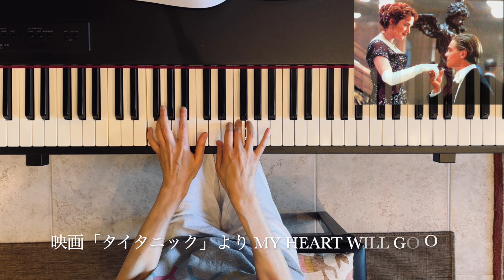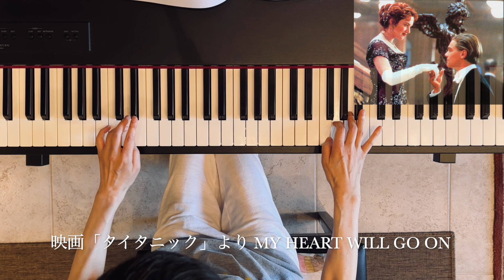簡単ピアノ・タイタニック / Titanic - My heart will go on / Alfred Adult: greatest hits level 2 / piano beginner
This music is from Alfred's basic adult piano course / greatest hits level 2

こんにちは、フランシスです。
シニア世代、2022年からピアノを始めました。
教本にならって、独学でマイペースでピアノしています。
いつかエンターテイナーになれることを夢見ています。
バンド😎、歌の伴奏も💖
夢は大きいのでのした✨
ふらんしすのピアノ日記チャンネルに訪れていただきありがとうございます😊

Hello, my name is Francis.
 I started to practice piano in 2022.🌼 😊
This is my personal piano progression diary.

2023/6/25